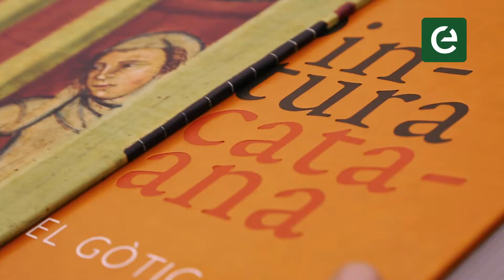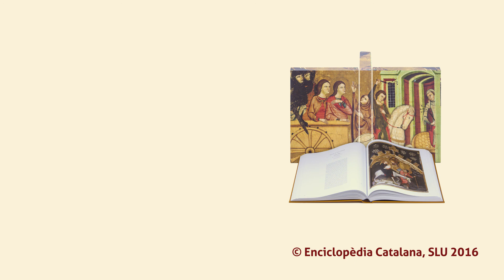Murals de Sant Domènec de Puigcerdà (3/14 Tresors de pintura gòtica)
Saps per què són tan importants les pintures murals gòtiques de Sant Domènec de Puigcerdà? T'ho explica en aquest vídeo la catedràtica d'Història de l'Art de la Universitat de Barcelona Rosa Alcoy.